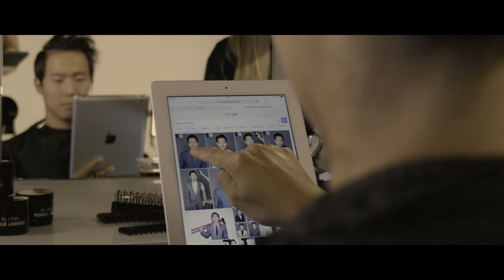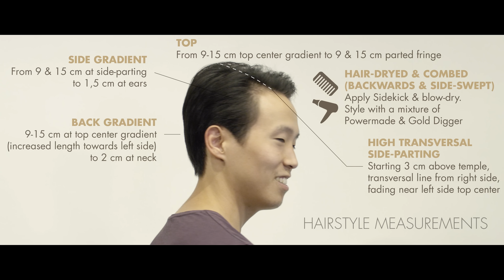Steven Yeun Hairstyle - Glenn The Walking Dead - Men's hair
Men’s hair inspiration: In this tutorial we show you how to get Glenn Rhee’s (Steven Yeun) hairstyle from The Walking Dead. TWD Get your By Vilain Products here!

PRODUCTS USED

HAIRCUT MEASUREMENTS

Sides: 1,5 cm to 9 cm (right side) & 15 cm (left side)
Backhead: 2 cm to 9-15 cm
Fringe / top front: 9 cm (right side) & 15 cm (left side)
Top center: 9-15 cm gradient
Side-parting: Transversal line from 3 cm above right side temple – fading towards left side top center

MUSIC